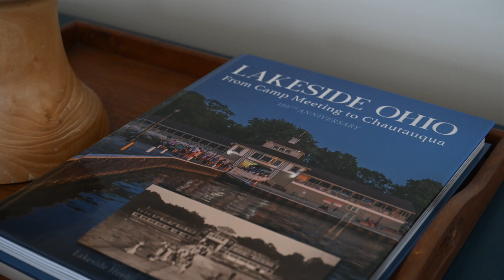Demo Reel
Welcome to Photohouse Photography, your trusted partner for all your real estate marketing needs.

- HDR and Flash Ambient Photography
- Social Media Management
- Immersive 3D Virtual Tours
- Virtual Staging
- 3D Matterport Scans
- Floorplans
+ more